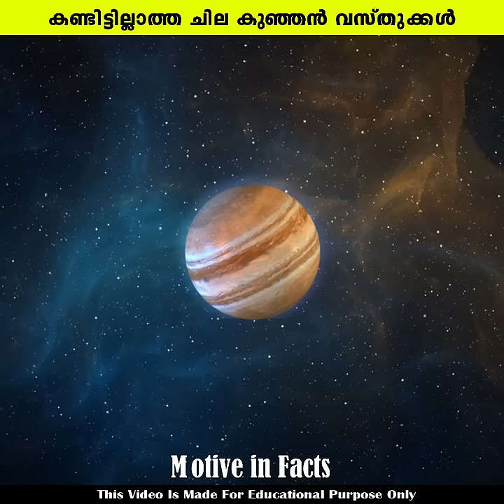കണ്ടിട്ടില്ലാത്ത ചില കുഞ്ഞൻ വസ്തുക്കൾ | Motive In Facts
💞 WELCOME 💞

Find Videos About Facts, Education And Science
Related. But Mainly We Make Videos On Facts, You
Can Watch Our Videos And You Will Definetly Like It.
And If You Like It Please Share Those Videos With
Any Upload.

Using Mic
Using Laptop
Using Laptop Stand
Using Laptop Bag #1
Using Laptop Bag #2
Using Mobile

News, information, facts or opinion expressed in this video are presented as sources and doesn't reflect views of "Motive In Facts".